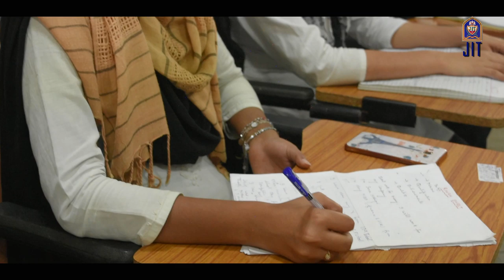Jahangirabad Institute Of Technology || Uttar Pradesh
Official Channel :-

This is Official YouTube Channel OF Short films Documentary's candid videographery and events and Social And Promotional Ads
(Copyright)

You Can follow On  These Social Media Networks...

You Can Follow UP
OUR TEAM -

And ALL OUR TEAM MEMBERS ...

B.Tech , MBA , Polytechnic , D.Pharma , B.Pharma , B.A , B.Com , Media And ITI
Best Education In affordable price JIT